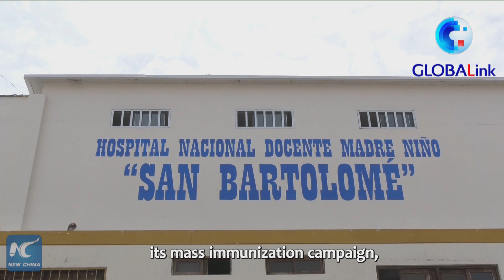GLOBALink | LatAm countries cast confidence vote in Chinese COVID-19 vaccines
For Latin American countries like Brazil, Chile and Peru, Chinese vaccines are proving vital in their fight against the pandemic.